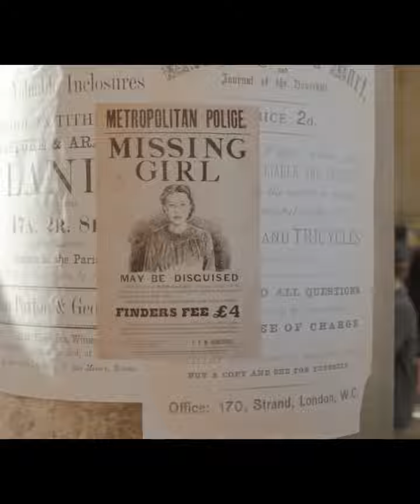Enola Holmes short summary watch on Netflix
Enola Holmes (2020) short summary watch on Netflix